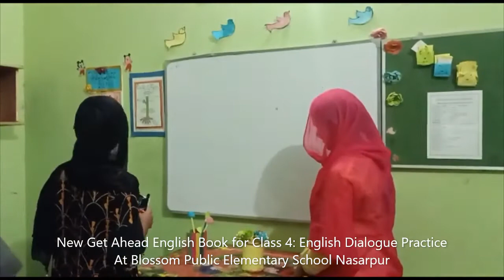Get Ahead English Book for Class Four: English Dialogue Practice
Get Ahead English Book for Class Four
English Dialogue Practice
At Blossom Public Elementary School Nasarpur